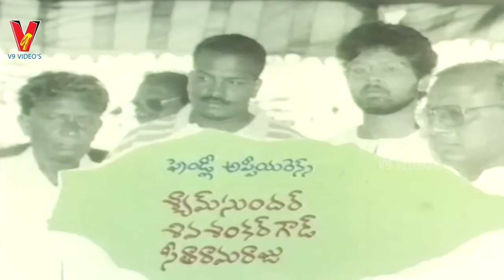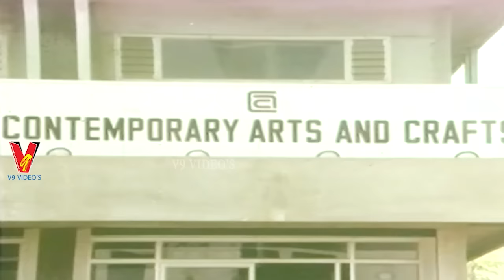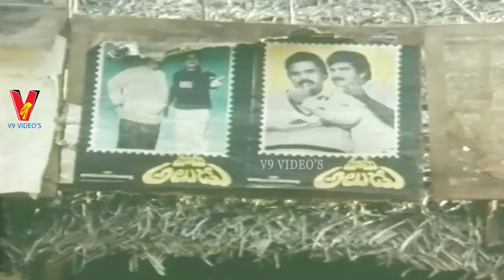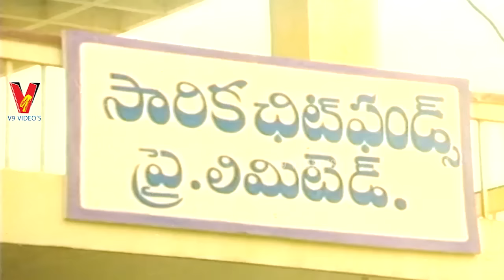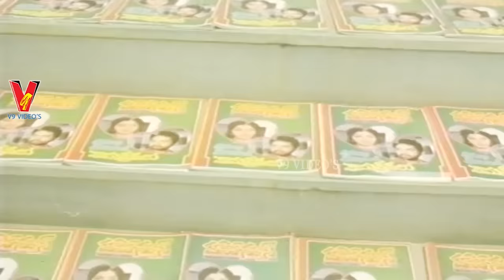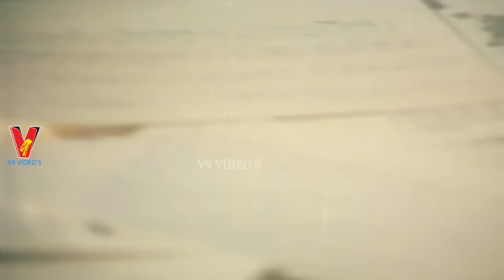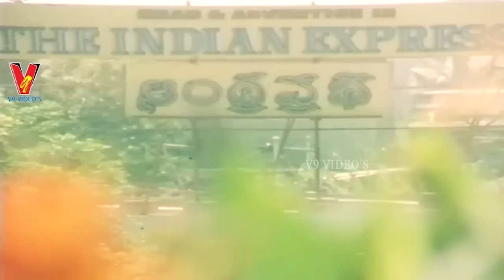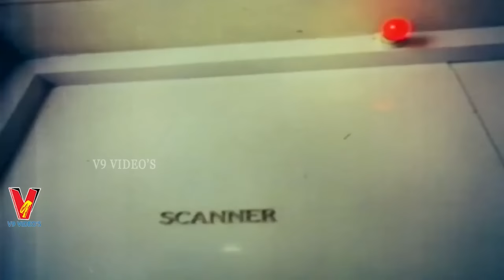ABHISARIKA | TELUGU FULL MOVIE | BHANUMATHI | SRINIVAS | V9 VIDEOS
Watch And Enjoy Telugu Full Movie Abhisarika On V9 Videos.

Starring :  Bhanumathi, Srinivas, Ashok, Saarika Among Others.